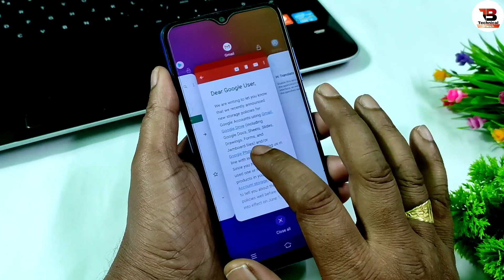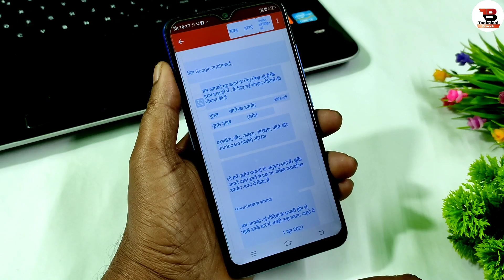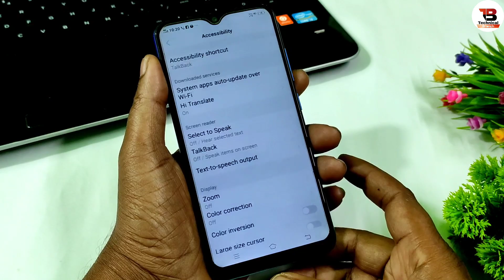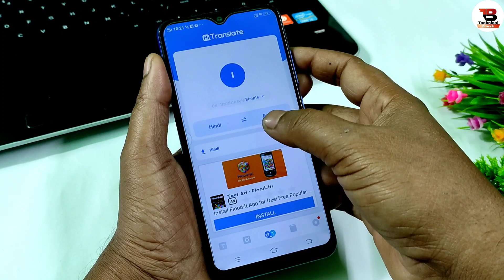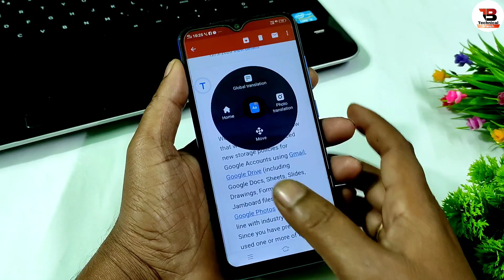सिर्फ 2 बार यहाँ क्लिक करो english भाषा हिंदी हो जाएगी | Hi translate app kaise use kare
सिर्फ 2 बार यहाँ क्लिक करो english भाषा हिंदी हो जाएगी | Hi translate app kaise use kare | best android app

𝗛𝗶
𝗜 𝗔𝗺 𝗩𝗶𝗻𝗼𝗱 𝗞𝘂𝗺𝗮𝗿

𝗔𝗯𝗼𝘂𝘁  𝗧𝗵𝗶𝘀 𝗩𝗶𝗱𝗲𝗼:
Dosto Aaj Ke Is Video Me Main Bataya Hu Ki Mobile Par Aane Wale English Messages Ko Hindi Me Kaise Padhe Ummeed Hai Aapko Ye Video Bahut Pasand Aayegi Video Pasand Aayegi to Video ko ek Like, Share, Comment Jarur Kare Aur Channel Par Pahli Bar Aaye Hai to Channel ko Subscribe Jarur Kar Le

 _____________ 𝐁𝐲 𝐕𝐢𝐧𝐨𝐝